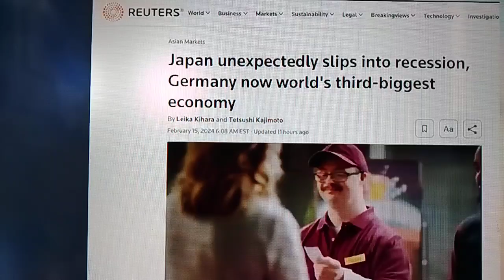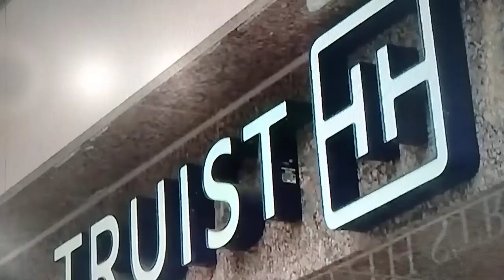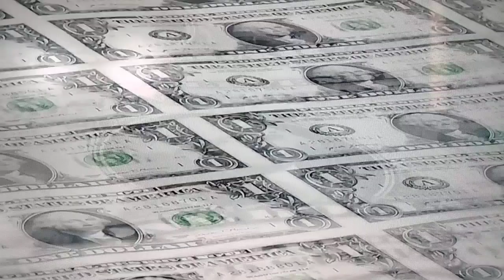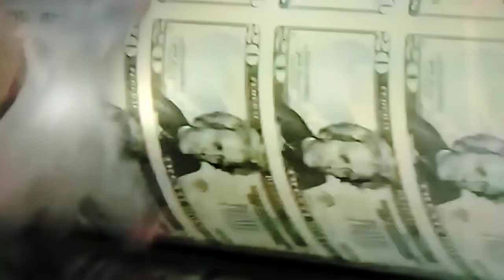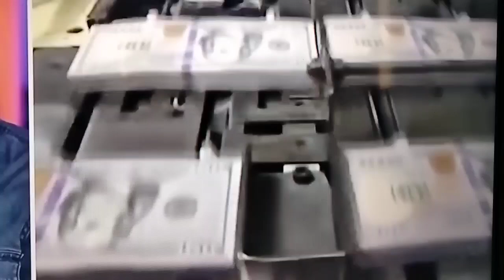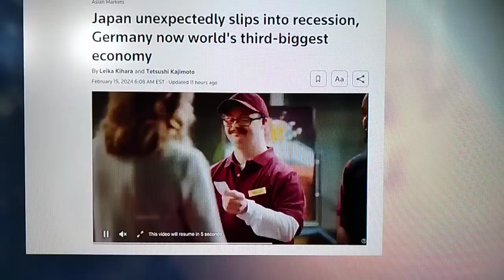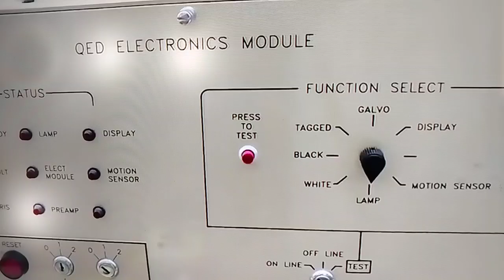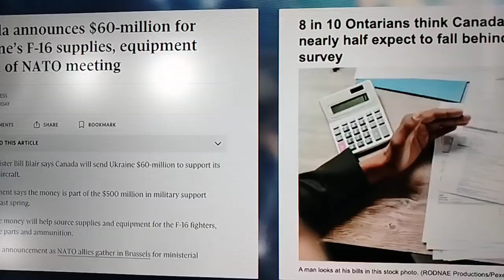MUNDO/ SE INICIA RECESION GLOBAL? Fuente: TMF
La plataforma TMF informó documentadamente que el mundo se acerca peligrosamente a una recesión económica producto de los conflictos bélicos y las decisiones erráticas   de quienes manejan la geopolítica. Esta el G7 detrás de esto?
Analicemos la verdad, compartamos este video.